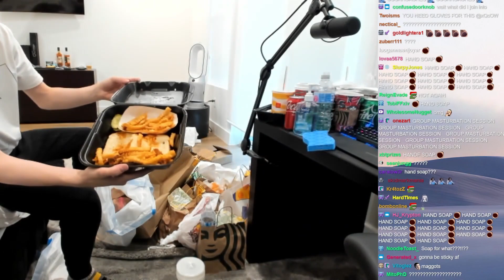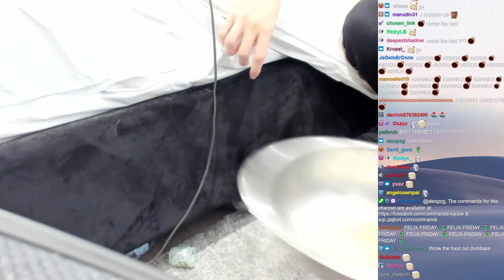xQc Almost Throws up Cleaning his Room